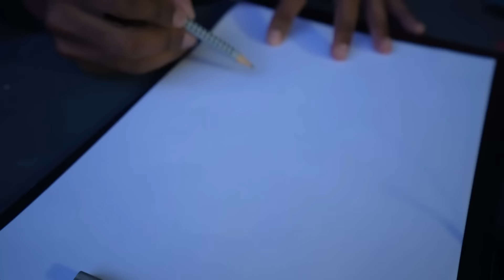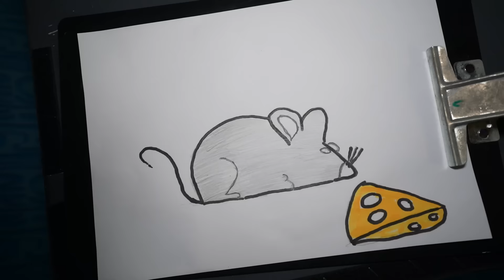PISCINA SUJA vc PISCINA LIMPA! - Desafio